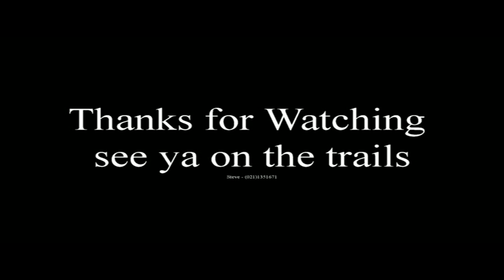12k track. Trail Blazer 2013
Nice day out for a ride, first time for lisa on the 4x4 quad.